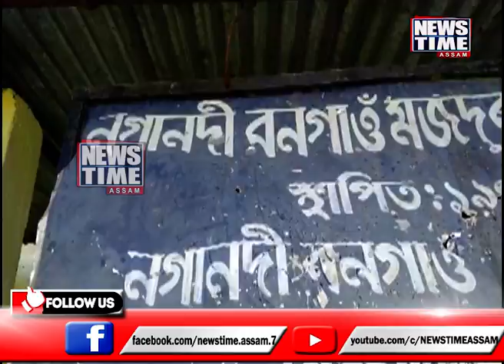অসমত পুনৰ নগাৰ তাণ্ডৱ। নগাই লুটিলে দহটাকৈ ম'হ। Sonari । Naga Attack।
অসমত পুনৰ নগাৰ তাণ্ডৱ। শংকিত সীমামূৰীয়া গাঁওবাসী। লুটি নিলে দহটাকৈ ম’হ।